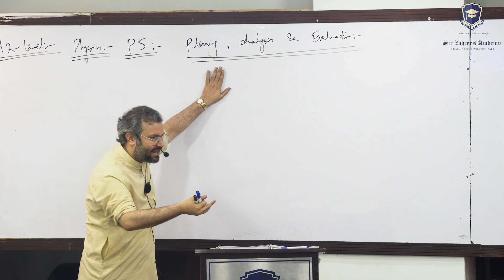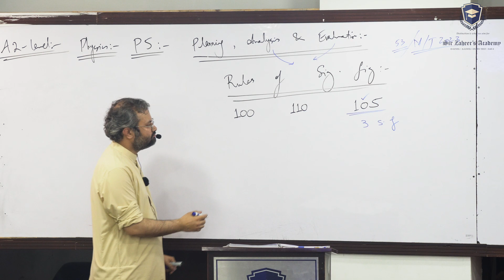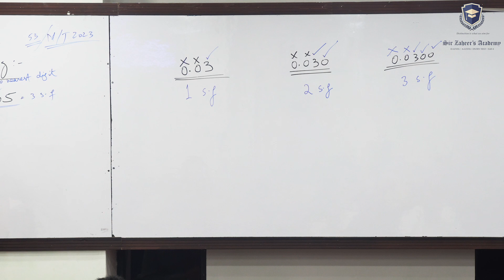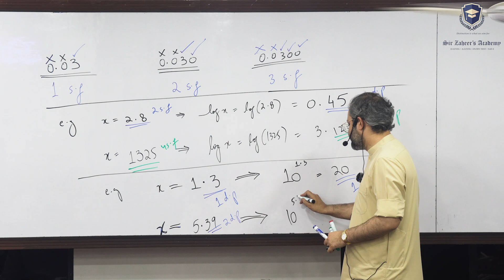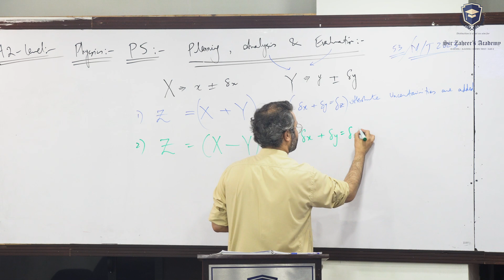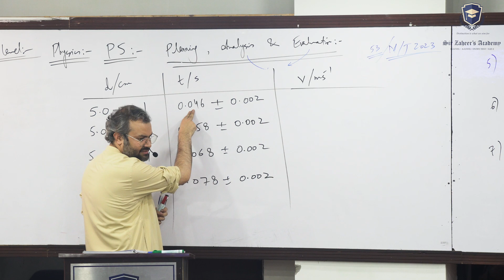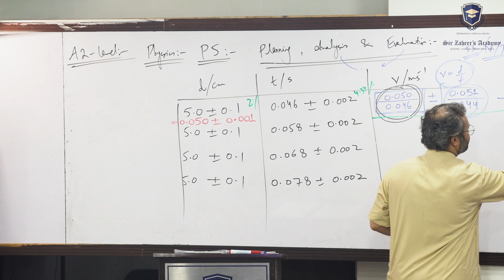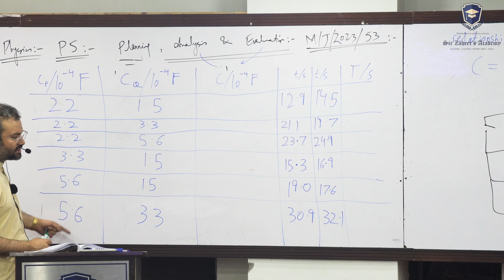A2-level (9702) | Physics | PS | Planning, Analysis & Evaluation